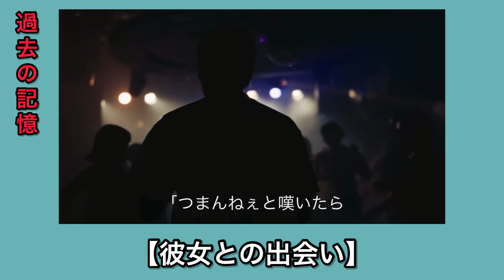Choral AのMVの謎を考察！【@officialhigedandism 】